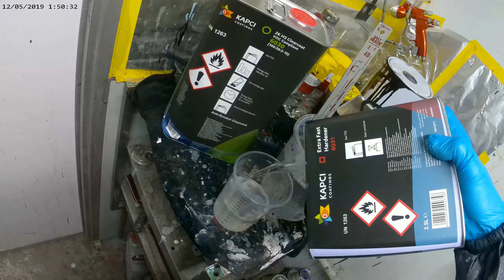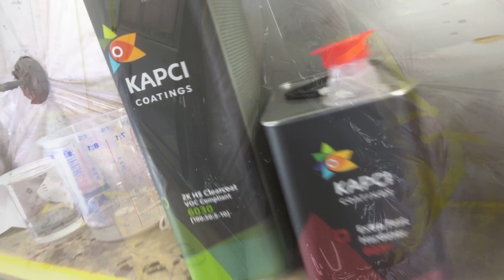Is this the most jinxed camper ever??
Yeah that's right, part 7! Do not fear, we are nearly there now!
Camper shell masking and painting of.